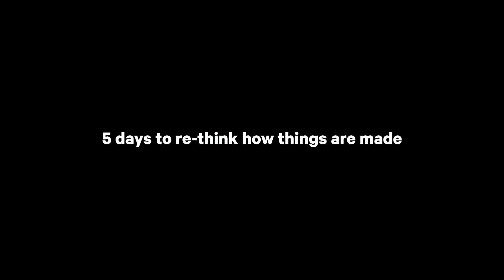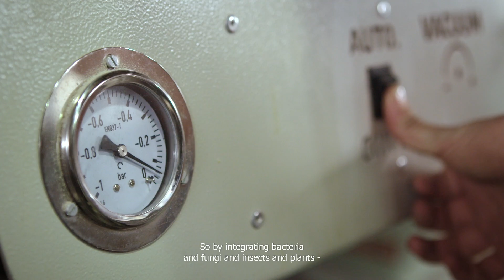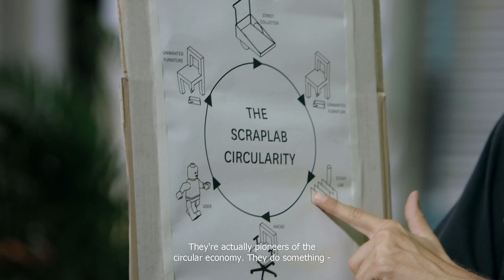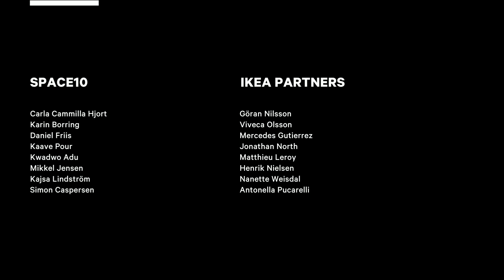Made Again Challenge / Fab City prototype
SPACE10’s mission to investigate new models of circular societies and enable a better life for the many people led us to explore more sustainable alternatives for production and consumption.

Inspired by recent developments in digital fabrication, the rise of the maker movement and the vision of self-sufficient cities, we joined forces with the Fab City Research Laboratory and IKEA to conduct an ambitious experiment in Barcelona. Together we created the largest Fab City prototype to date.

We turned the Poblenou district into a one-square-kilometre testbed to explore the potential of making and remaking products collectively, self-sufficiently and within a productive ecosystem of people, places, machines and materials.

The vision of the Fab City prototype is to promote the development of locally productive and globally connected cities, in which the production and recycling of materials is concentrated in the cities using new technology. Imports and exports should increasingly be centred on data (information, knowledge and design) instead of physical products and materials. The ambition is to create resilient cities that reduce energy consumption and carbon emissions while drastically increasing entrepreneurship, local production and economic growth.